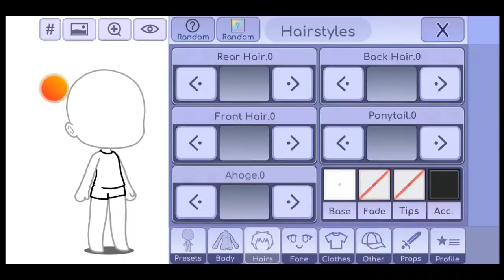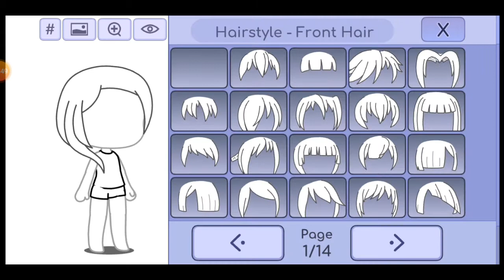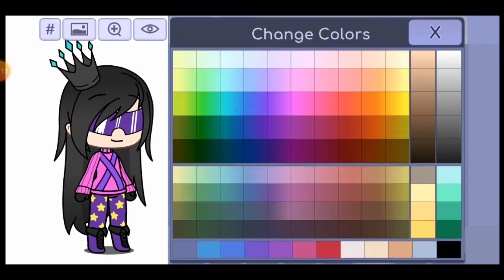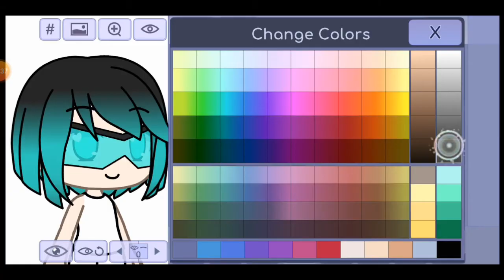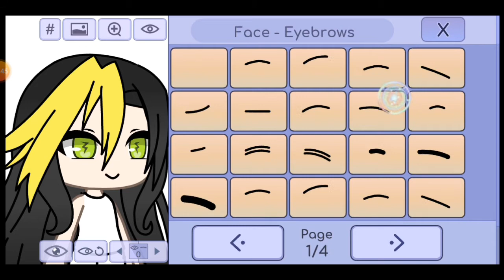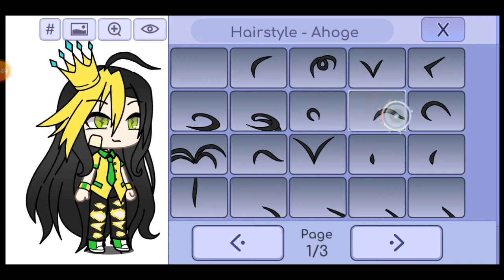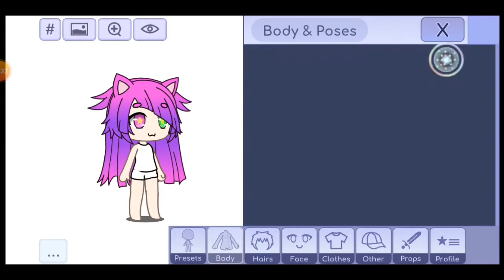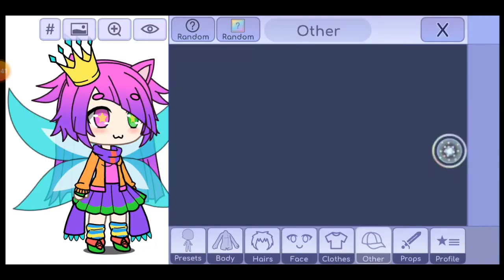Making my Oc's a Genderbend